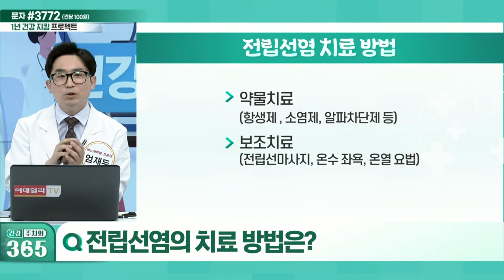전립선염 의심 증상은?_건강 주치의 365 (20220618)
Q. 전립선이란?
Q. 전립선염의 정의와 발생 원인은?
Q. 전립선염 의심 증상은?
Q. 전립선염의 치료 방법은?